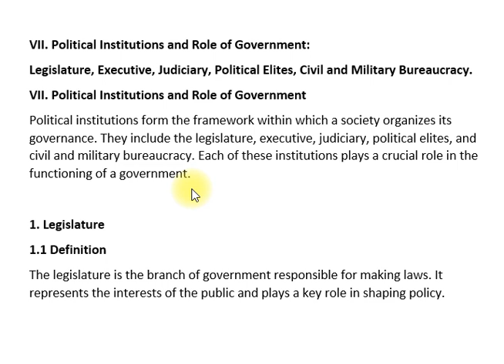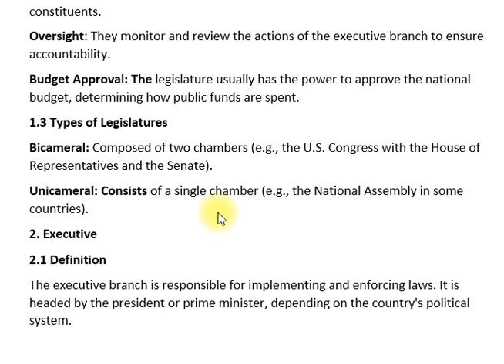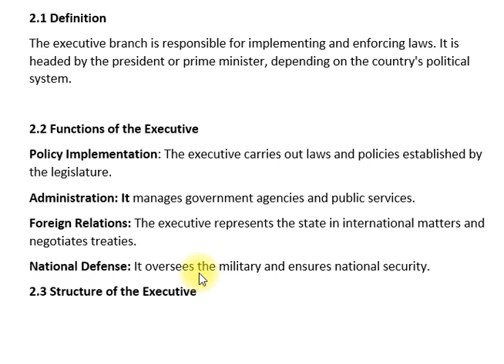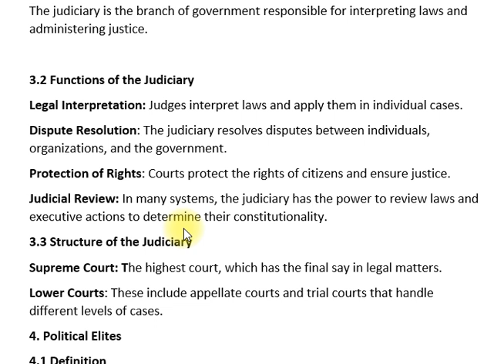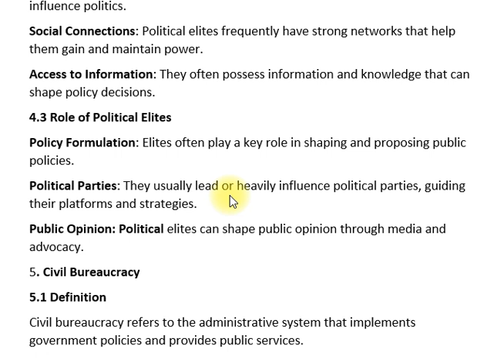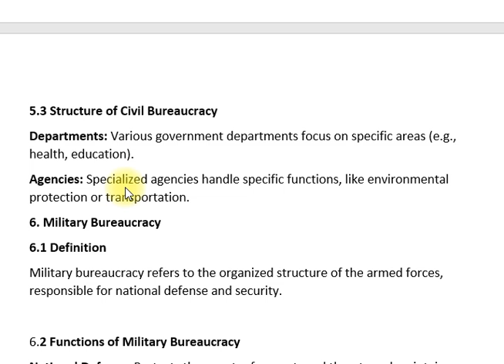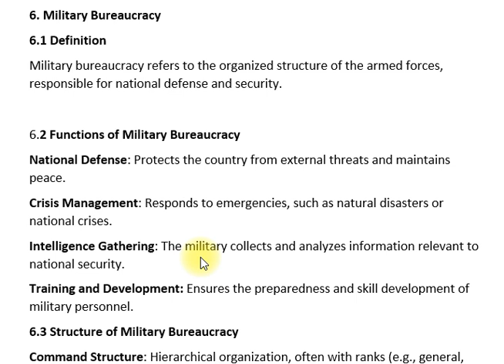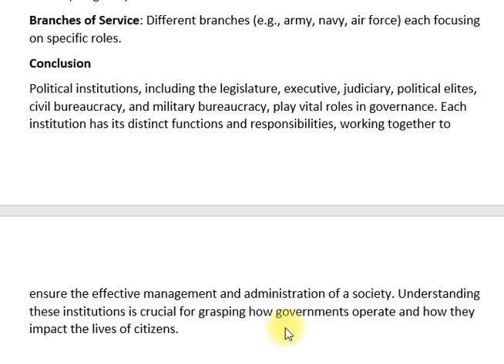VII. Political Institutions and Role of Government | POLITICAL SCIENCE | Paper—I | CSS PMS TIMES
Political Institutions and Role of Government (Paper-I) in Political Science focuses on the structures and mechanisms through which political authority is exercised within a state. This section examines how various political institutions function and their impact on governance, policy-making, and the overall political landscape.

Key areas of study include:

Types of Political Institutions: Analyzing the different types of institutions, including legislatures, executives, judiciaries, bureaucracies, and electoral systems, and their roles within the political framework.
The Role of Government: Exploring the functions of government, including law-making, implementation, adjudication, and the provision of public goods and services, as well as its relationship with civil society.
Checks and Balances: Understanding the systems in place to ensure accountability and prevent abuse of power, including the separation of powers, judicial review, and the role of independent agencies.
Political Culture and Institutions: Investigating how political culture, traditions, and social norms influence the functioning and effectiveness of political institutions.
Institutional Change and Reform: Examining the factors that drive changes in political institutions, such as social movements, constitutional reforms, and shifts in political power.
This topic equips students with the knowledge to critically assess how political institutions shape governance and affect the daily lives of citizens, making it essential for CSS and PMS aspirants.